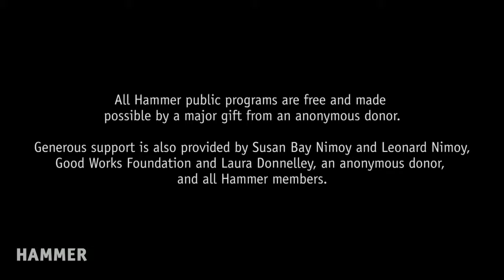Post-screening Q&A with Jeff Orlowski and Paul Barber: "Chasing Coral"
A Q&A with director Jeff Orlowski and UCLA ecology professor Paul Barber follows a screening of "Chasing Coral." As the world’s coral reefs vanish at an unprecedented rate, a team of divers, photographers, and scientists race against time to preserve a sophisticated and vital part of our underwater ecosystem. This 2017 Sundance Audience Award winner captures on camera the vibrant life and tragic death of corals, presenting in epic scale our changing oceans and the urgent need to save them.